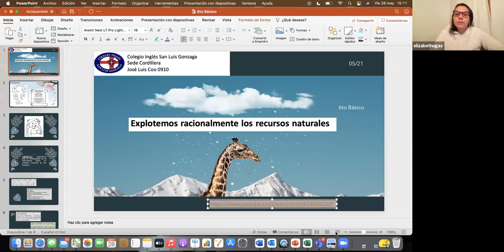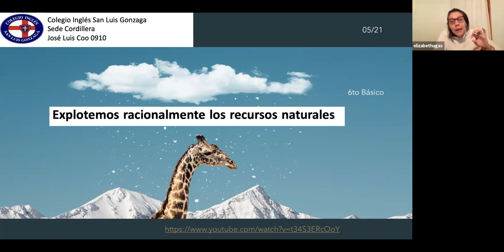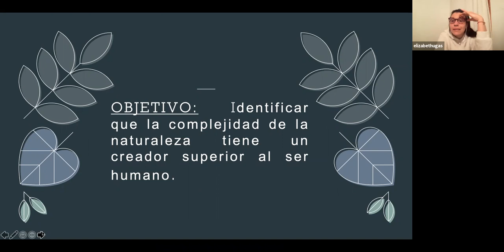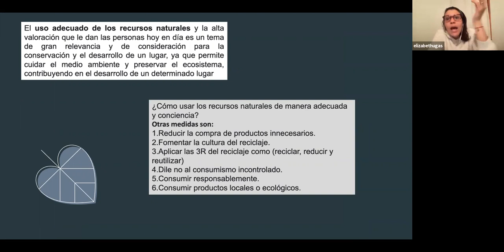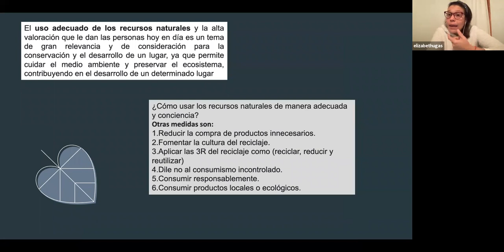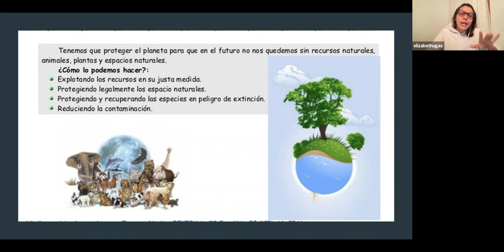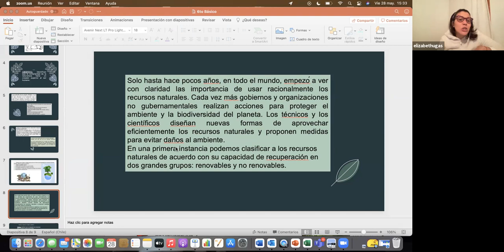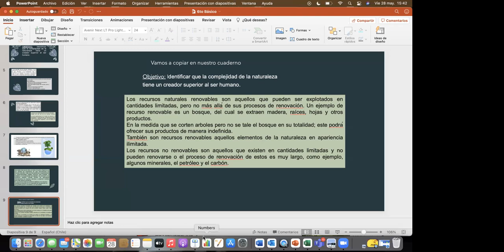zoom 6to básico Religión 28/05